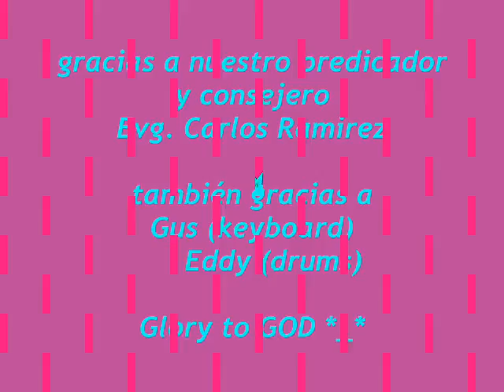Evg. Carlos Ramirez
Evg. Carlos Ramirez...consejero de la Juventud I.C.L.A. 2008

powerful preaching
basada en la famosa historia de David & Goliat

Iglesia Cristiana de Los Angeles ,retiro 2008